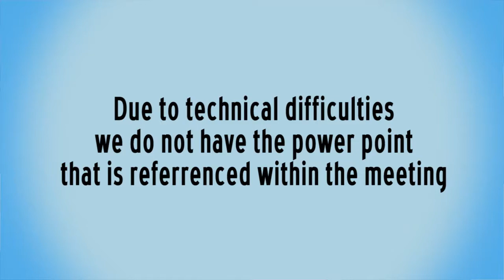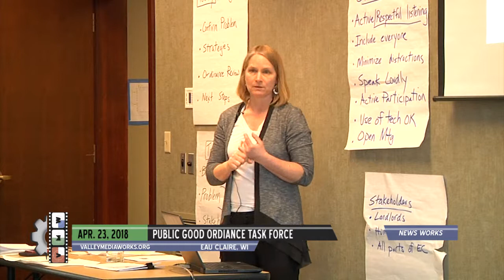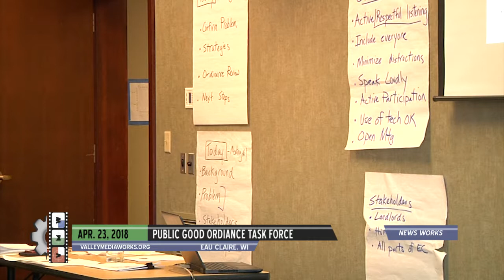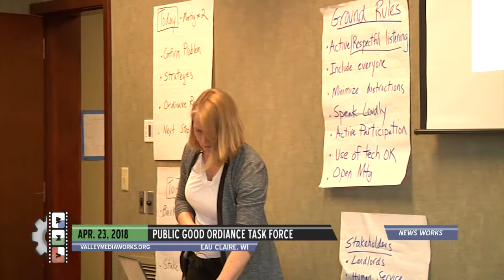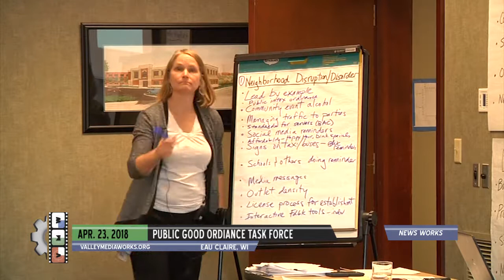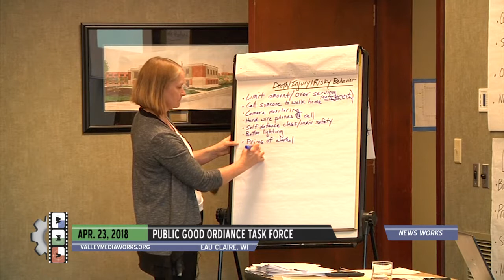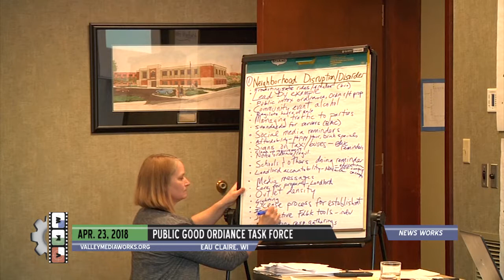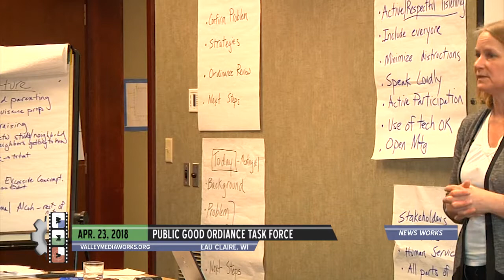Public Good Task Force Meeting - April 23, 2018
Eau Claire - Public Good Task Force
Meeting

Note: Due to a technical glitch with equipment the conversations during the group work period was lost, and thus removed in the edit.